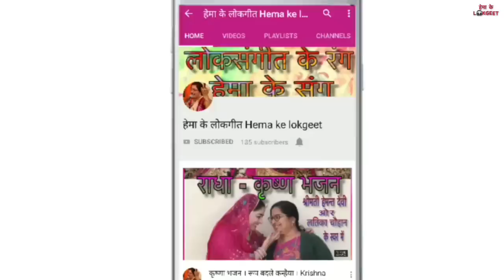मीरा गीत। मीरा तूने नैना गंवाये रोय रोय। Meera geet | meera tune naina gavah roy roy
This popular bhajan is sung by Smt. Hemant devi and her daughter.